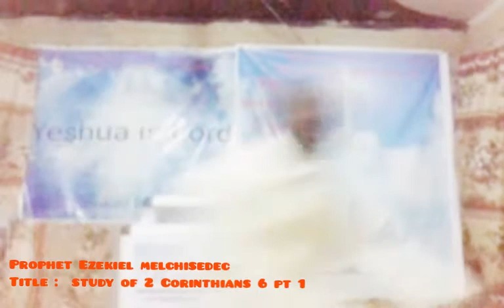Study of 2 Corinthians 6 pt 1, prophet Ezekiel melchisedec